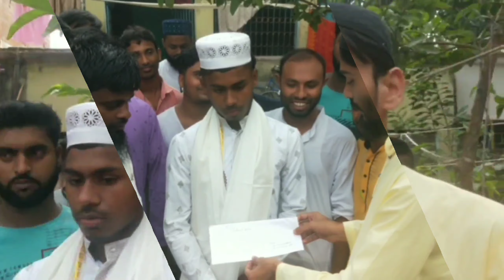আলিম পরিক্ষায় চতুর্থ ভাঙ্গড় সাতুলিয়া মাদ্রাসার ছাত্র সাহারুল ইসলামের বাড়িতে নওসাদ সিদ্দিকী